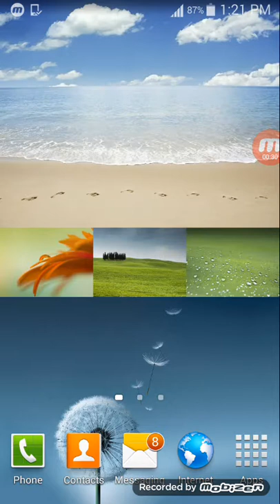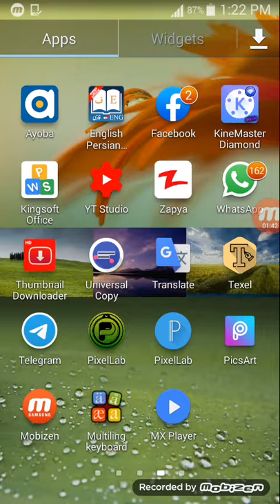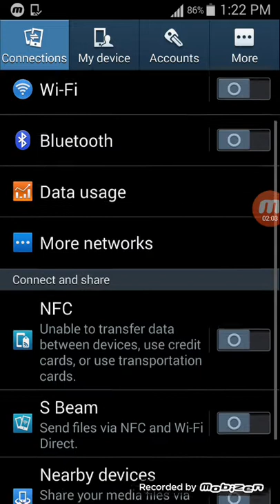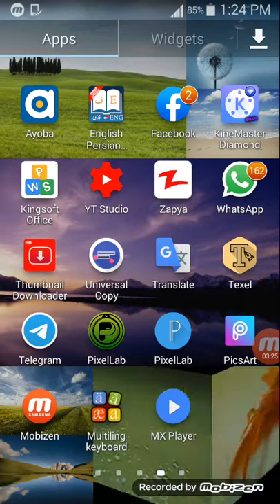د موبایل د ستینک یو پټ راز ویدیو خامخا وګوری کنی ارمان به یی وکړی